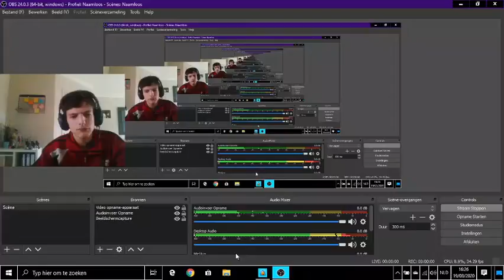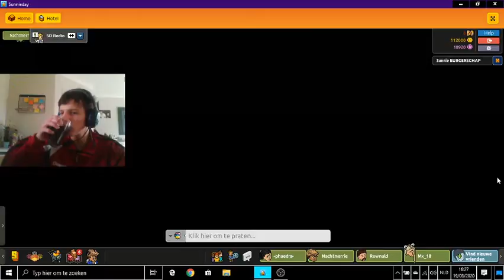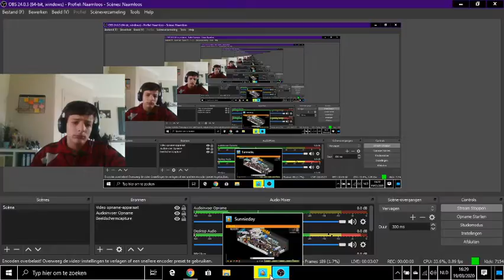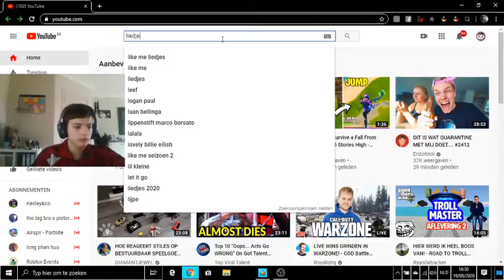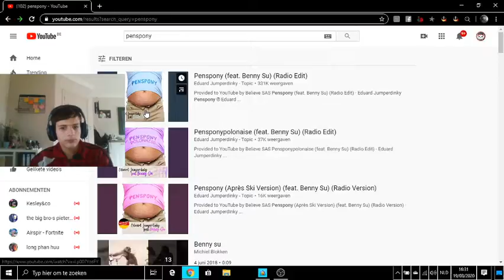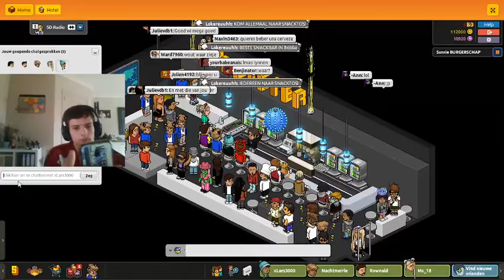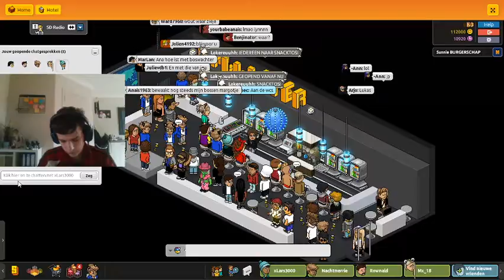habbo hotel met Ronald